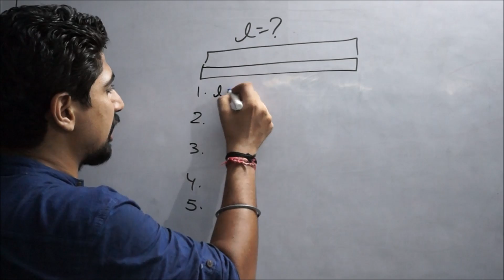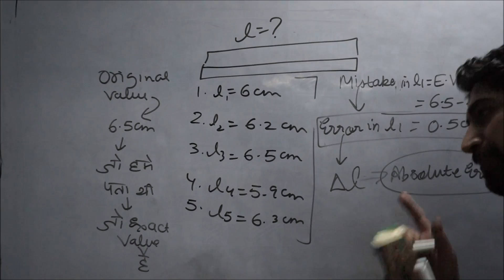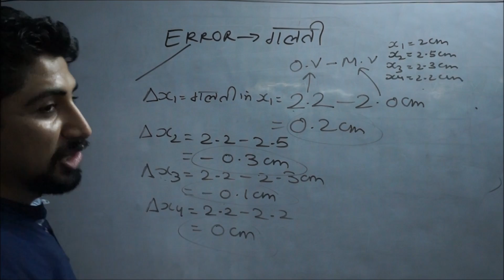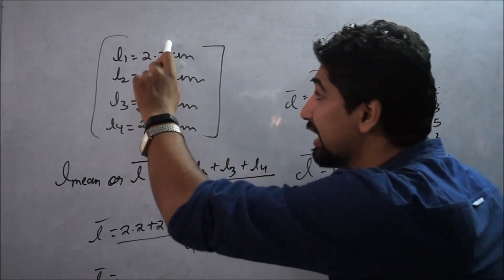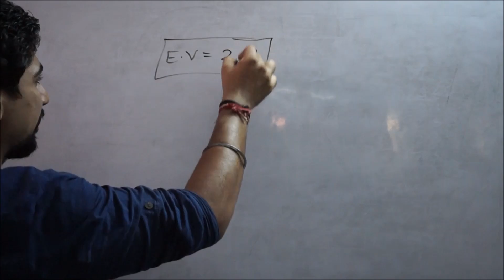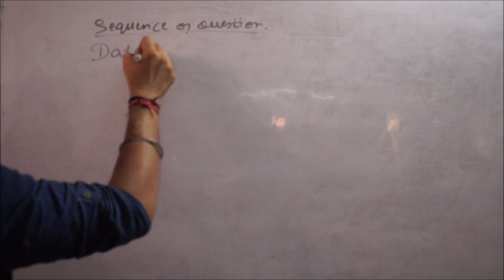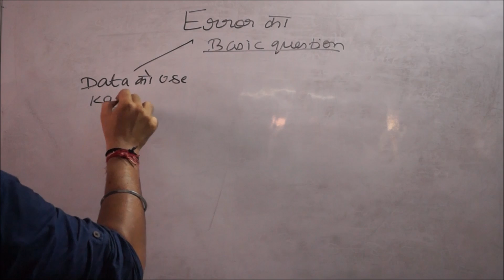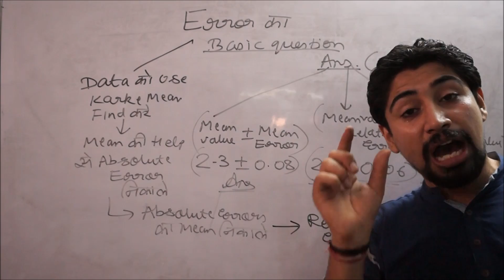INTRODUCTION TO ERRORS: UNIT 1 (PHY 11TH) BY.DR.AMAN SEHGAL#BEST EXPLANATION IN HINDI#